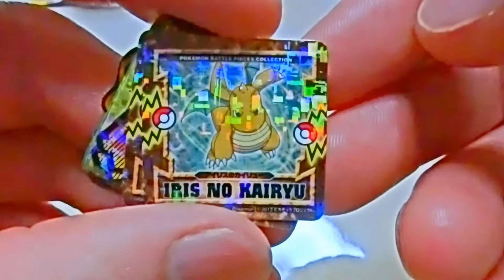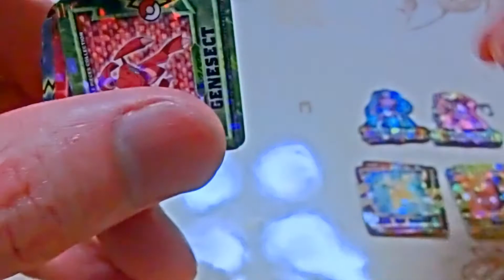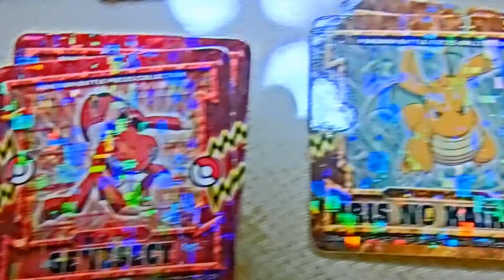ポケモンガチャシール 神速のゲノセクト・Poket monster sticker gasha pon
中にはポケモンのシールが沢山入っていました。
Many stickers of Pokemon were contained in capsule.